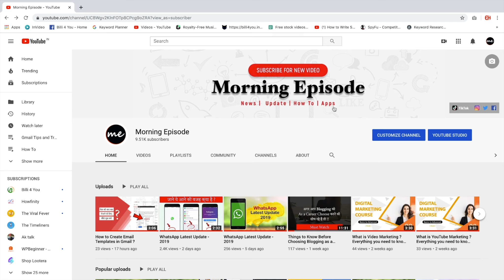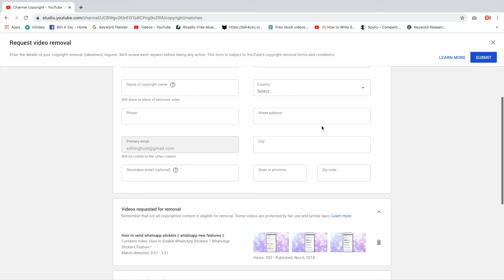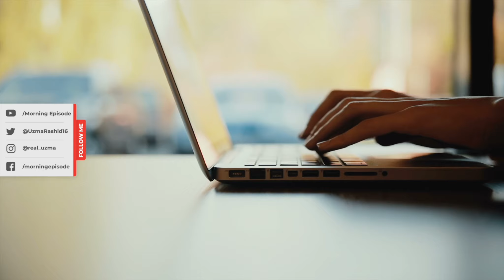How to Remove Stolen YouTube Videos From YouTube ?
𝐒𝐨𝐜𝐢𝐚𝐥 𝐌𝐞𝐝𝐢𝐚 𝐍𝐞𝐰𝐬 𝐀𝐫𝐭𝐢𝐜𝐥𝐞

✔️ Open Youtube account.
✔️ Click on Youtube Studio.
✔️ Click Copyright.
✔️ Here your Matching videos
✔️ Click on ( i ) icon
✔️ Then click on removal video
✔️Fill the form
✔️Now Submit your request

𝐓𝐡𝐢𝐬 𝐯𝐢𝐝𝐞𝐨 𝐫𝐞𝐥𝐚𝐭𝐞𝐝 𝐭𝐨 𝐭𝐡𝐞𝐬𝐞 𝐭𝐨𝐩𝐢𝐜𝐬 :

where i can find copyright match tool in creator studio app
someone copied my video and upload to their own channel
How To Report A Stolen Video On YouTube 2020
How to Properly Submit a Copyrighted Complain to YouTube
How to Remove Stolen YouTube Videos in hindi 2020
how to report a stolen video on youtube
how to remove your stolen videos from youtube
how to report stolen videos on youtube, how to report stolen content on youtube
how to submit copyright complaint in youtube
report stolen videos, stolen content on youtube
how to see who stole your YouTube videos
how to claim and take down stolen video
my video was stolen how do i complain
how to report a user on youtube
how can i delete my stolen video
how to delete Video from youtube channel
what to do if someone reuploads your video
what to do if someone copied my video
How to Report a Copyright Complaint in YouTube
 how to remove stolen youtube videos
how to enable copyright match tool, how to use copyright match tool
How to remove a stolen YouTube video
How to report a YouTube Copyright violation
How to Delete a YouTube Video 2020
remove if someone else has uploaded your video
how to protect youtube videos